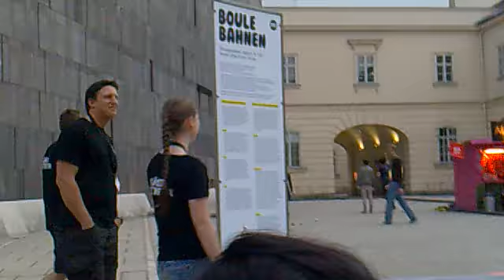Pizza zum Enzi Nr. 28 Pt 1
3 Pizzaliebhaber im MQ!